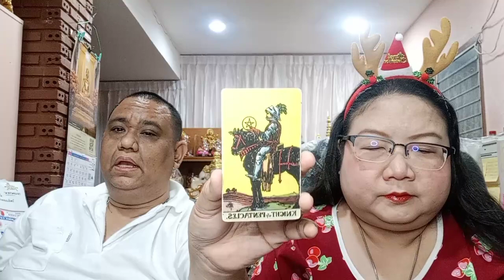อ โอ้ อ ท๊อป ดูดวงคนละ 1 คำถาม EP891